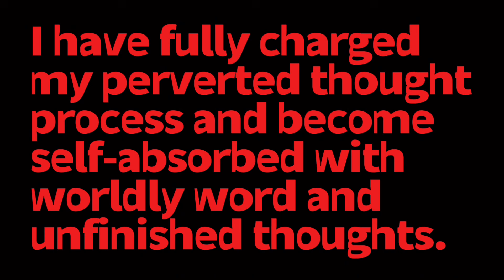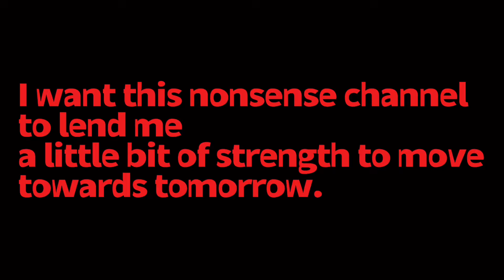【APトライク】チャンネルを見てくれた方に感謝を込めて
ZEVGOLATIOLINEより感謝を込めて